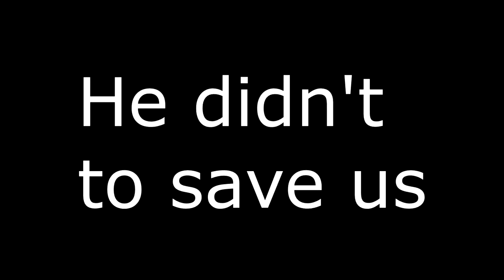Parkour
He tried. Only got so far.